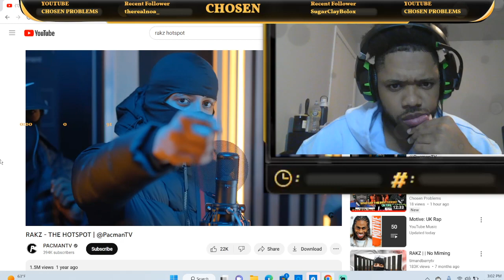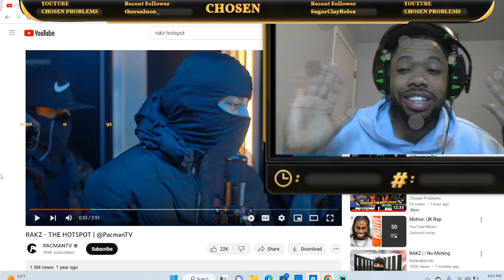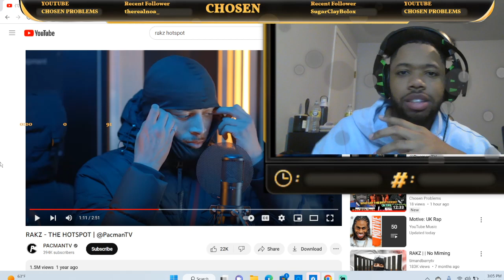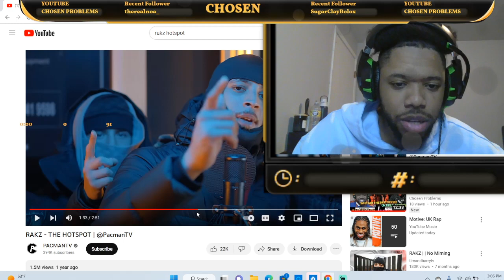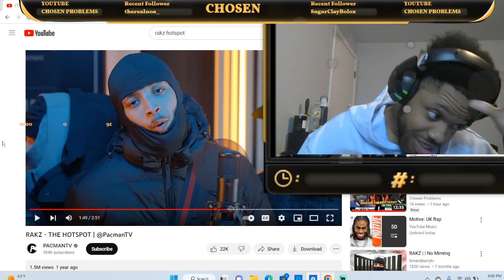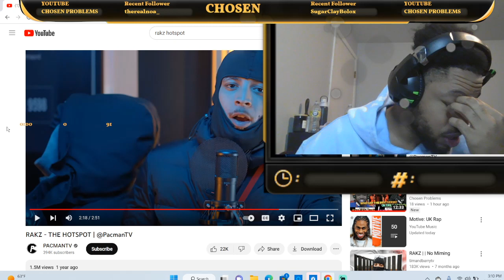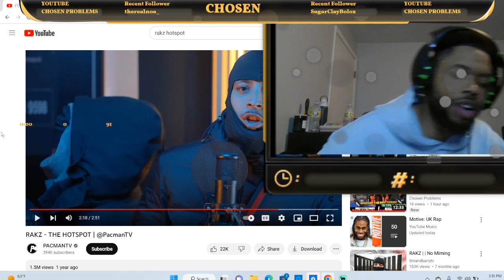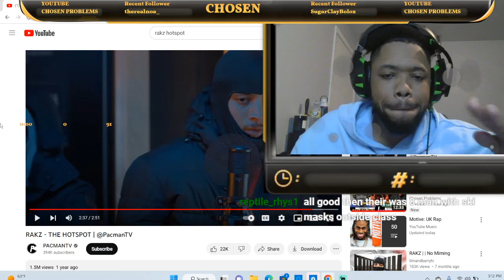RAKZ - THE HOTSPOT | @PacmanTV (AMERICAN REACTS)